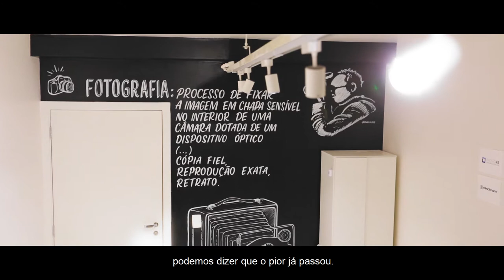Casa Canon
Institucional e mensagem do presidente sobre a Casa Canon - SP